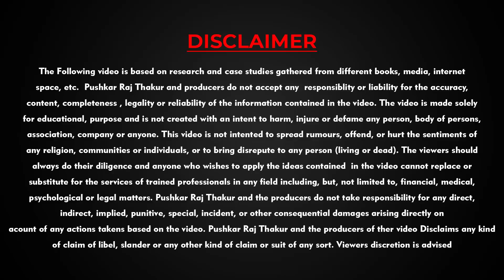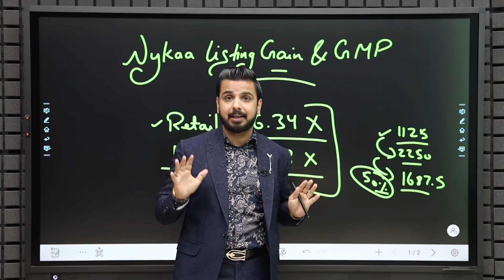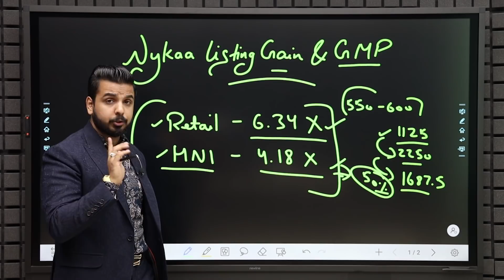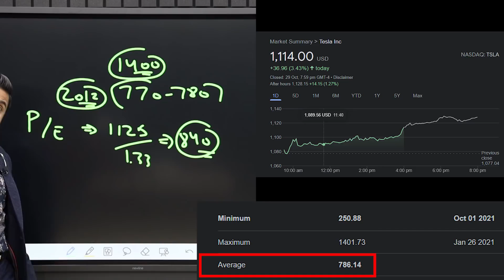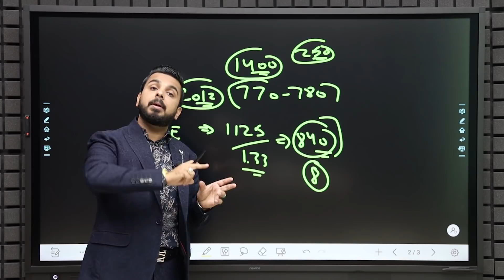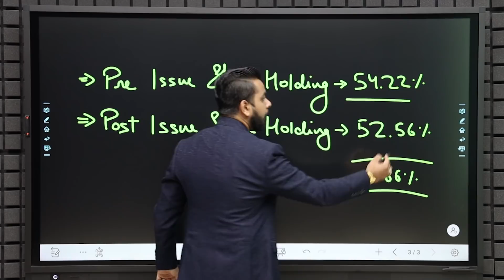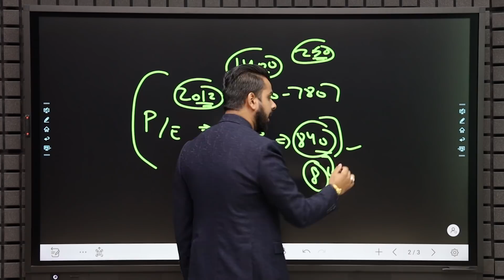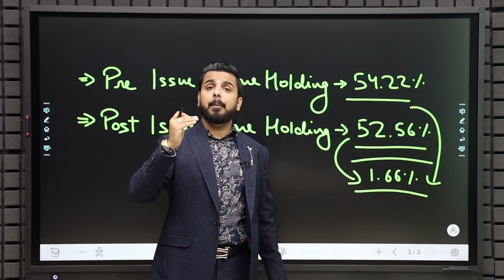Nykaa IPO Listing Gain & Grey Market Premium | NykaaIPO PE Ratio & Valuation Analyisis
In this video you will learn about Nykaa PE Ratio, Valuation, How much Listing Gains can you expect & Grey Market Premium of NykaaIPO.